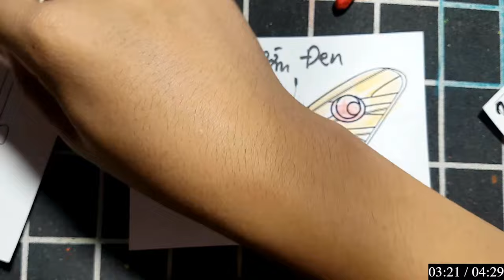Tự Làm Balo Nhỏ Handmade Cho Bé Đi Chơi: 30 NGỰA VẰN CUTE.